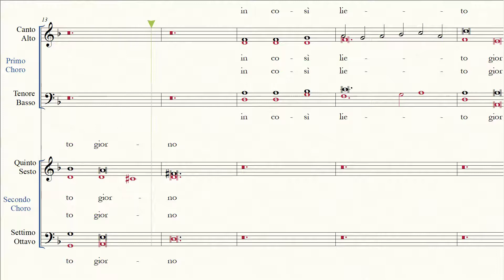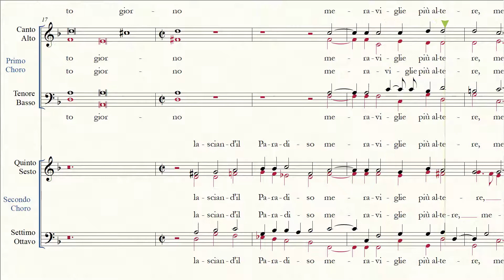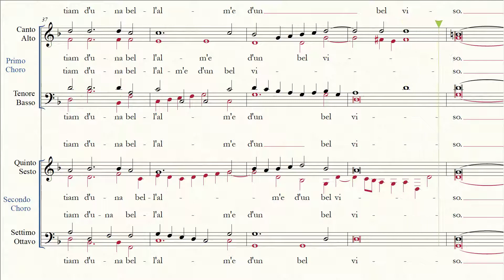Cristofano Malvezzi - Noi che cantando TENORE I CORO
Brano a doppio coro SATB di Cristofano Malvezzi, lucchese naturalizzato fiorentino, su testo di Ottavio Rinuccini.